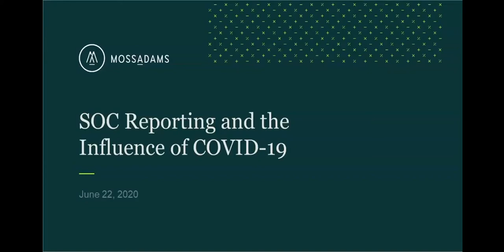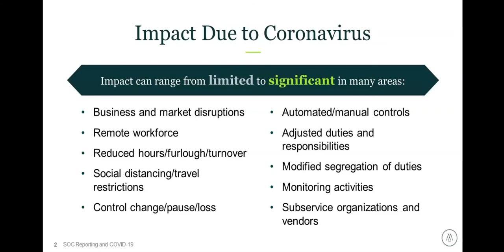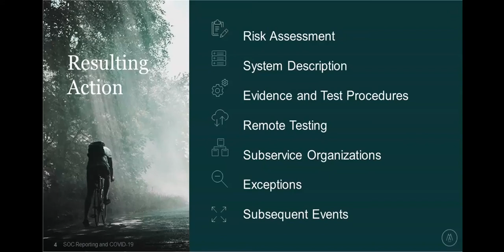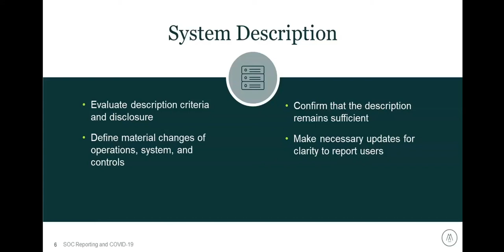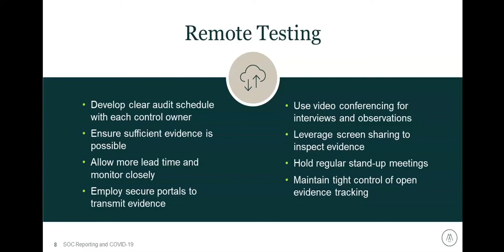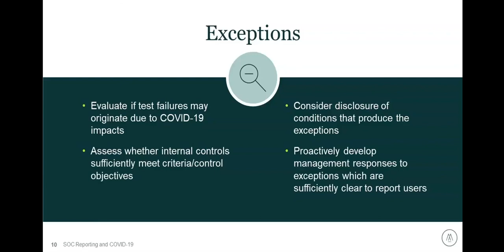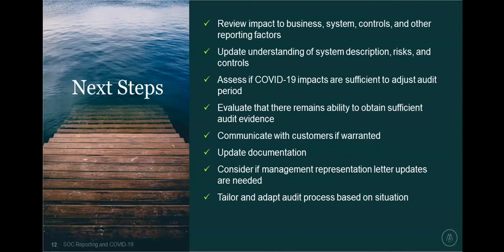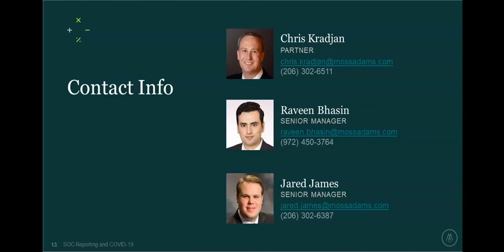SOC Reporting and COVID-19: How to Protect Data and Operations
A Moss Adams webcast, presented by Chris Kradjan, Partner, Jared James, Senior Manager, and Raveen Bhasin, Senior Manager.

For most businesses and individuals, the COVID-19 pandemic uproots the definition of normal and introduces a new operational approach that seems to change each day.

Join us for a webcast exploring how management can work with its System and Organizations Controls (SOC) examiner to protect customer data during these unprecedented times and prevent the new normal from eroding established customer trust and effective business operations.